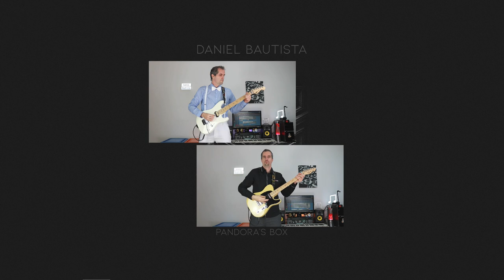Daniel Bautista - Pandora's Box (available now)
NEW ALBUM! · NOVO ÁLBUM! · ¡NUEVO ÁLBUM! · NOUVEL ALBUM!

Is this my best album ever? Absolutely yes! My half pandemic, half Persian album. My love driven album... An album forged in tears, pain, fear, anxiety, excitement and sheer ecstasy... Please listen and share!

Cover by Ana Bautista, based on an amazing photo by Sam Moqadam (@itssammoqadam on Instagram).